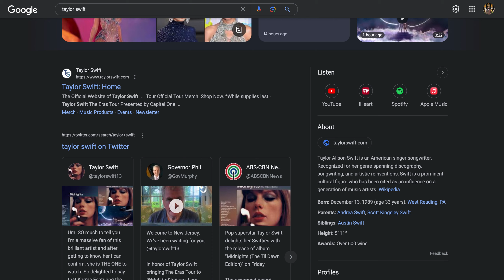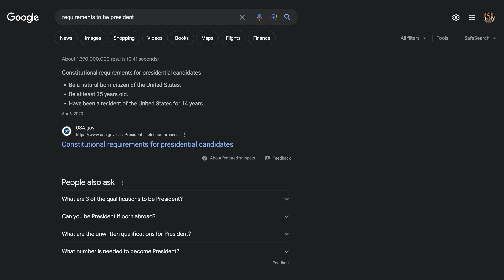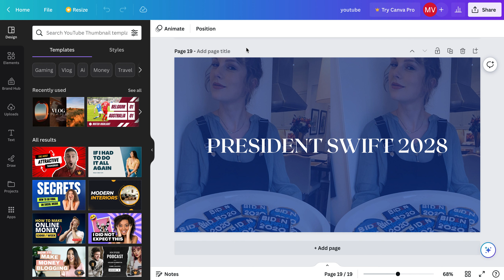PRESIDENT TAYLOR SWIFT 2028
Madam President Taylor Swift